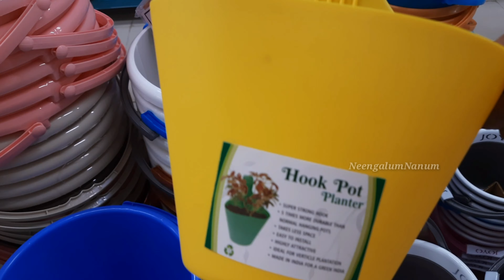Subscribers நீங்களும் நம்ம channelல வரனுமா?ரெண்டு Youtubers ஒன்னா இருந்தா என்ன பண்ணுவாங்க?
My other vedio Links:

-- D mart Shopping part 2

My Other shopping Links :

-- D mart cookware and dress collections